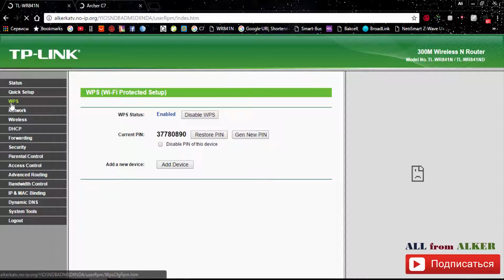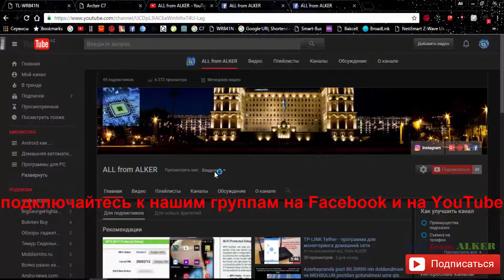Tp-Link Routerdə WPS-in söndürülməsi | Отключаем WPS на роутере Tp-Link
Отключаем WPS на роутере Tp-Link

Получайте кэшбек с любых интернет-покупок!
Примечания: не забудьте подтвердить получения товара нажав на кнопку "подтвердить получение товара" на алиэкспресс
Qeyd: mehsul sifaris verereken, mehsulun size catmasi haqda Aliexpress sehifesinde "SIFARISIN QEBULU HAQQDA" xususi duymeni sixmagi unutmayin!
Suallariniz ve ya elaveleriniz olarda sherh yazin, qarshiliqli muzakire edek.

про все ... кэшбек с любых интернет-покупок!